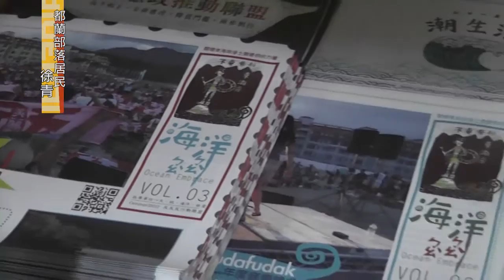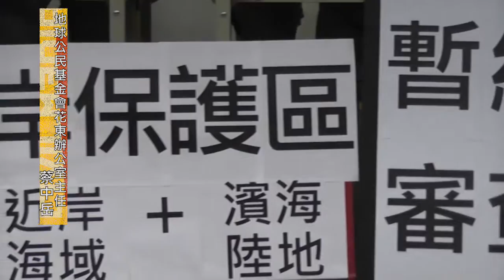2015.07.28 台東棕櫚渡假村藐視海岸法、原民法 明日將闖關環評